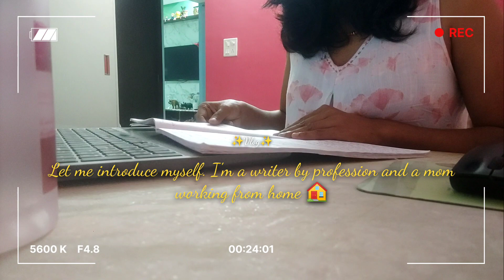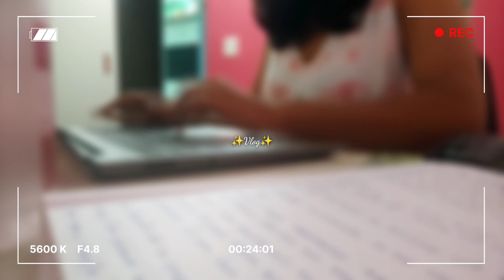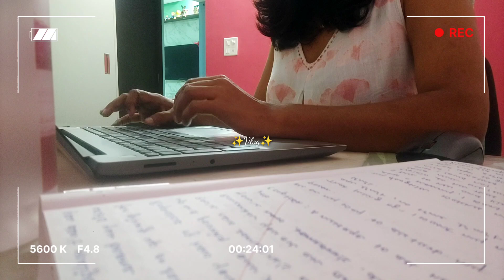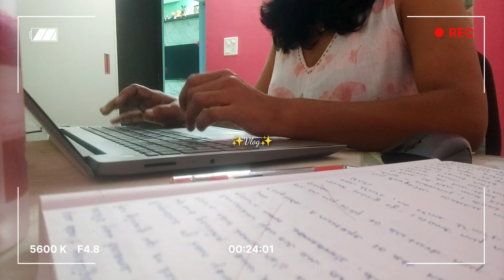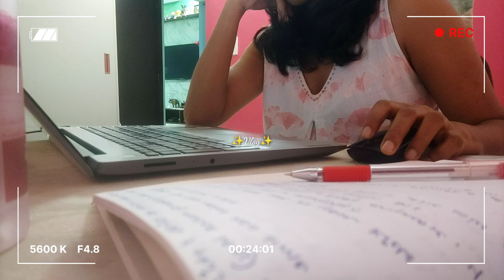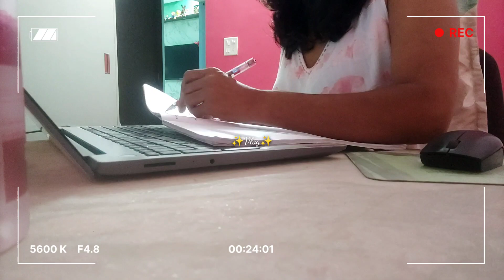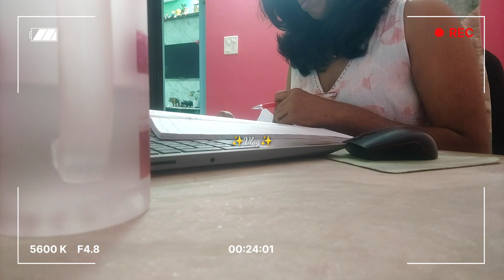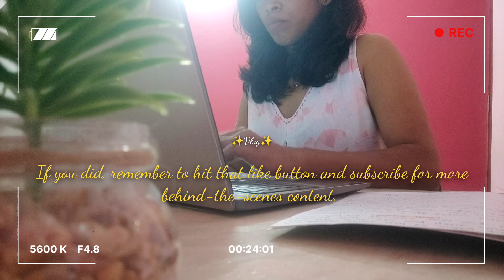Productivity | Routine | Time management | Balance | Mothers working vlog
Join me in my working mom vlog as I share tips on productivity, time management, and finding balance in our daily routines.

Welcome, everyone!
🌟I hope you enjoy working/studying with me!
📚 My everyday study/work routine includes reading papers 📄, reading 📖, and writing 🖊️.
I'll be consistently uploading videos to document my study/work journey & daily life! 🎥

Keep supporting a single working mother! 👩‍👧‍👦💕
MY SOCIAL
OTHER RELATED QUARRIES:
Working mother with baby
Working mother daily schedule
Working mother motivation
Working mother with newborn baby
Working mother time management
Working women motivation
Working mom motivation
Life of a working mother filter copy
Life of a working mother
Daily life of a working mother
The problem of a working mother is eassy
Deep work study with me
Hard work study with me
Late night study work and study with me
Hindi study work with me
Managing life opportunities as a working mother
Time management tips for working mom
5am – 5pm working mom routine
Monday Motivation
Work from home routine of a mother
Working mom time management Indian
Working mom morning routine
A day in a life of a full time working mother
Study with me night session with music
Aesthetic study with me night session no music
Aesthetic study with me night vlog
Productive day in a life of a study vlog
Find joy in homemaking as a full time working mom
My daily responsibilities as a homemaker and a working mother
How to do homemaking with a full time job